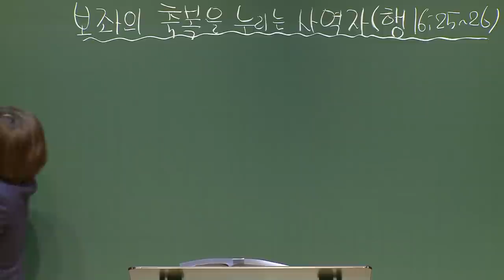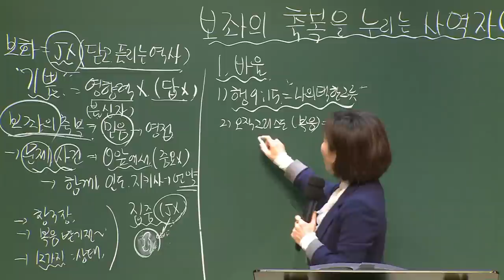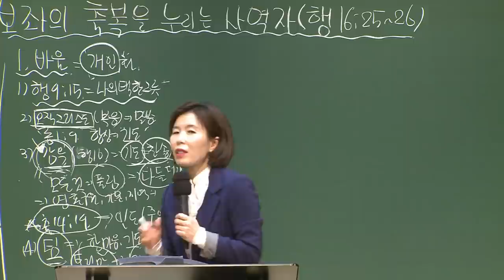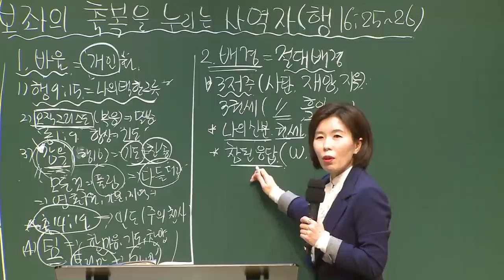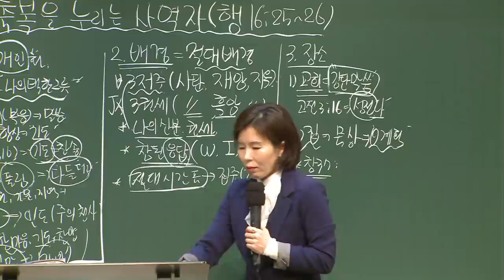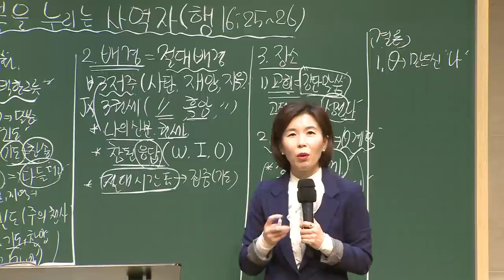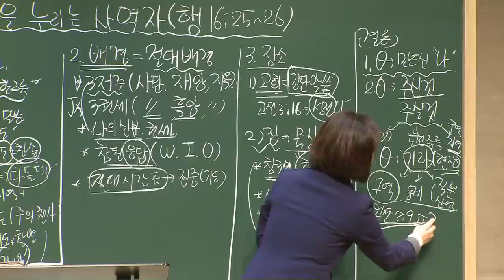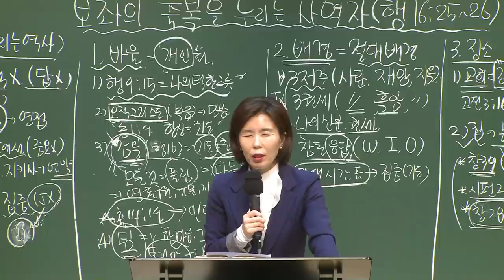[예원교회] 경기2 - 목요 사역자 조장 훈련 - 보좌의 축복을 누리는 사역자 - 나혜영목사 - 2021.02.04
보좌의 축복을 누리는 사역자
나혜영목사